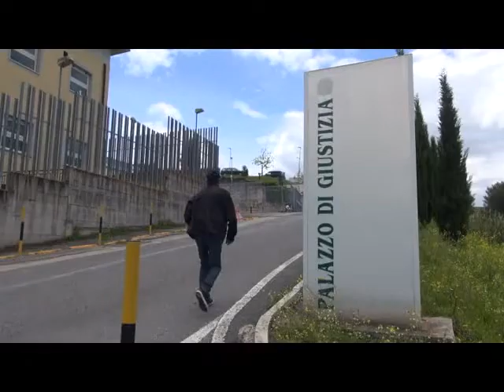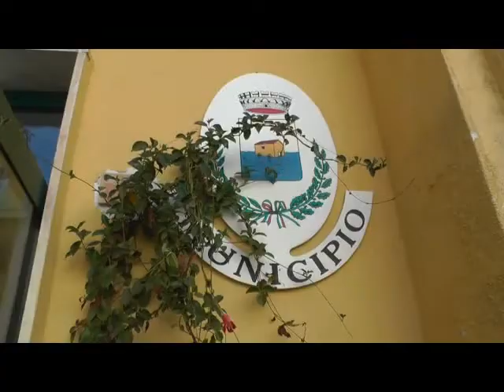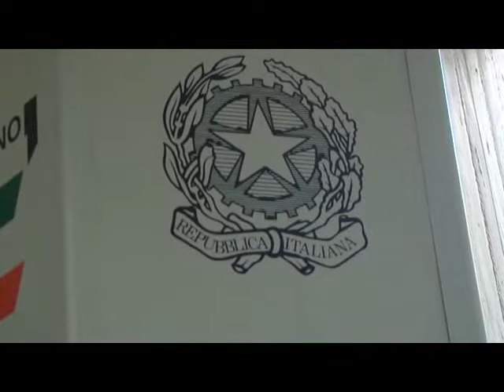INCHIESTA CAMEROTA 25MAG